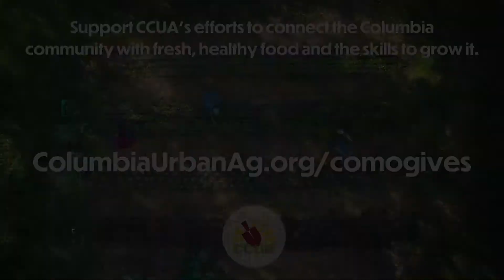COMOGIVES2020: Mackenzie Hogan